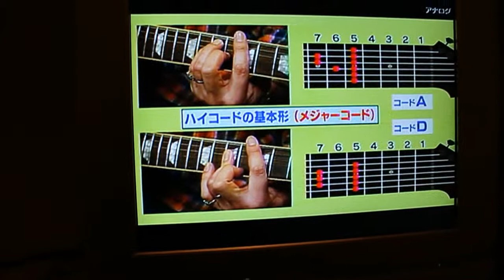Yocchan's guitar show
Nomura Yoshio teaching the chords to a certain song.